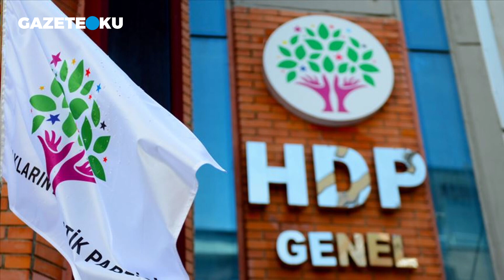KILIÇDAROĞLU HDP'YE DOKUNDURMAZ!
Hürriyet gazetesi yazarı Abdulakdir Selvi 25 Şubat 2021 tarihli köşe yazısında ''AK Parti ve MHP dokunulmazlıkların kaldırılması yönünde oy kullanacaklar. Ama asıl CHP ne yapacak? CHP MYK’da dosyaların içeriklerinin incelenmesi kararı alındı. Ancak Kılıçdaroğlu 2023’e giderken her ne pahasına olursa olsun, HDP ile ittifakı sürdürmekte kararlı. Gara’da PKK’nın şehit ettiği 13 vatandaşımız için bile "13 şehidimizin sorumlusu Recep Tayyip Erdoğan’dır" diyen Kılıçdaroğlu, ittifakı yıkma pahasına HDP’lilerin dokunulmazlıklarının kaldırılması yönünde oy kullanır mı? Kullanmaz. Ama ben asıl İYİ Parti’nin durumunu merak ediyorum''

Youtube Koordinatörü : Havva Köse
Yönetmen: Mustafa Kuloğlu
Görüntü Yönetmeni: Fatih Bar
Görüntü Yönetmeni: Yusuf Özışık
Ses: Kasım Yeşilbaş
Kamera: Onur Bingöl
Kamera: Salih Atila
Kamera: Soner Kerim
Kurgu: Hakan Müstecep
Kurgu: Pelin Karakuş
İçerik Editörü: Asel Uğurlu
İçerik Editörü: Ceren Ersöz